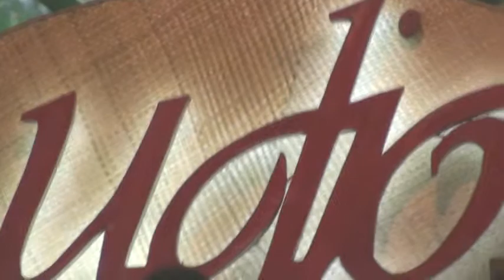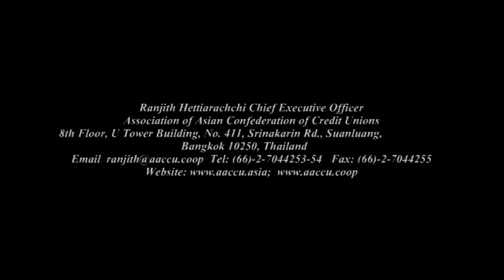Seminar and AGM of CUCO Indones May 17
CUCO educational